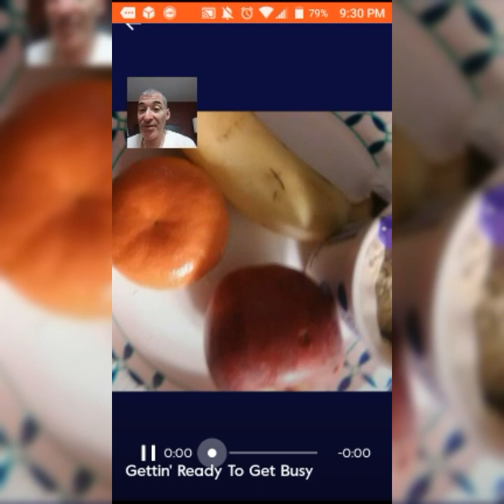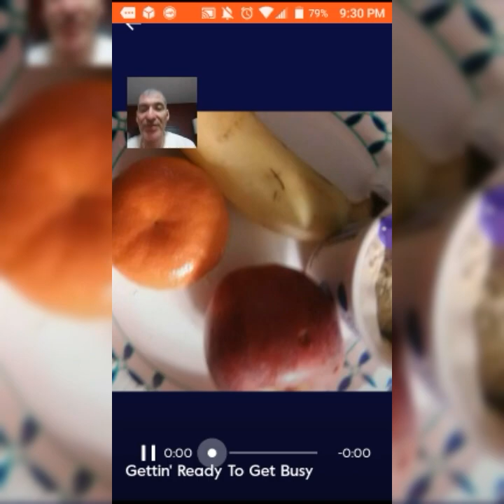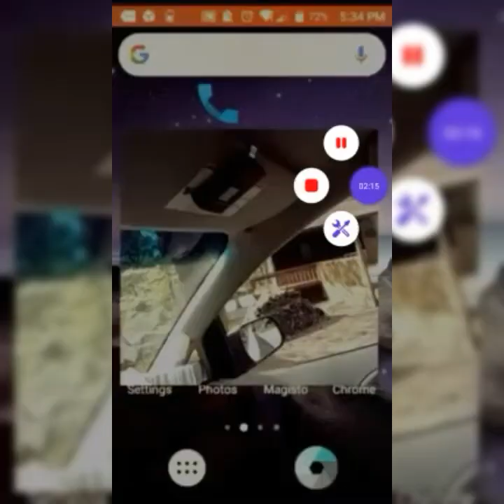This Dollar General Didn't Get The Food Shortage Memo